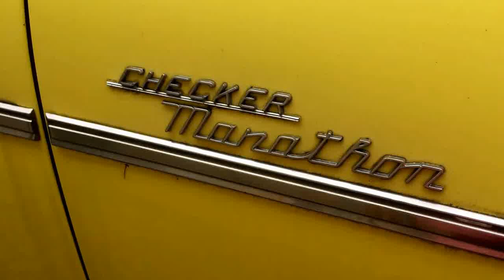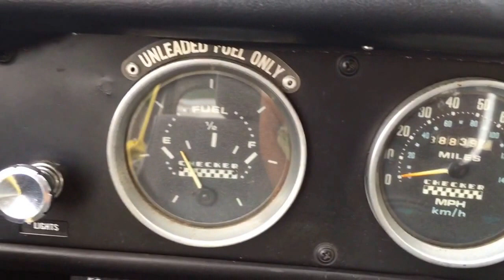1978 Checker Marathon